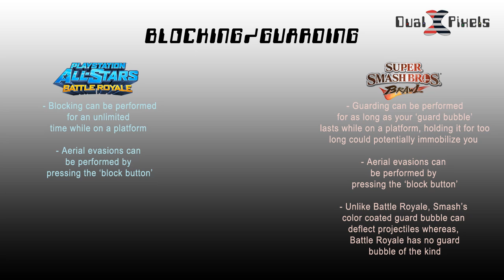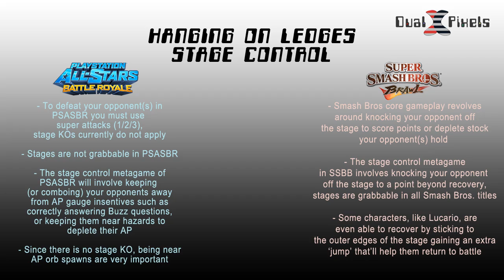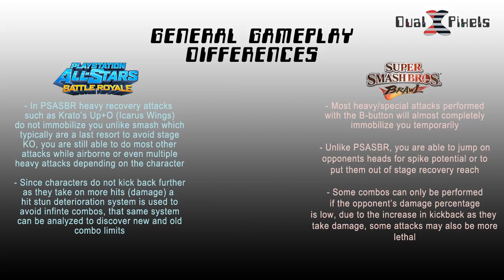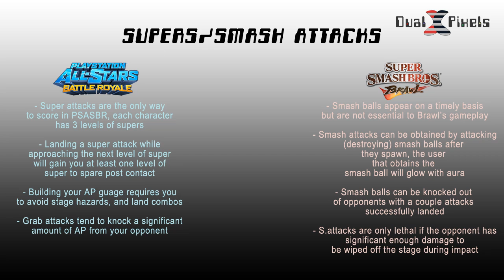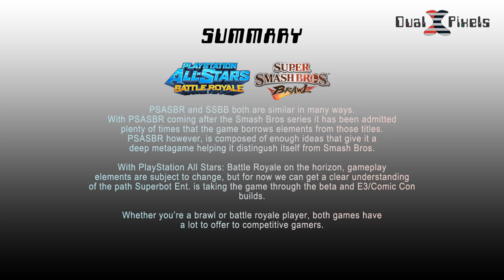PSASBR x Super Smash Bros. Brawl Comparison Video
We take a look at some of the tech in PlayStation All Stars: Battle Royale versus Super Smash Bros. Brawl.